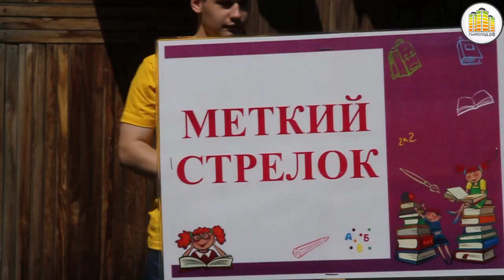Городская военно-спортивная игра "Зарница"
14 мая в "Специальной (коррекционной) общеобразовательной школе № 60 VIII вида", Городской штаб добровольцев «ДоброДом» при поддержке комитета по делам молодёжи мэрии города Новосибирска и депутата города Новосибирска А. Г. Тыртышного провел городскую военно-спортивную игру "Зарница" для детей с ограниченными возможностями здоровья